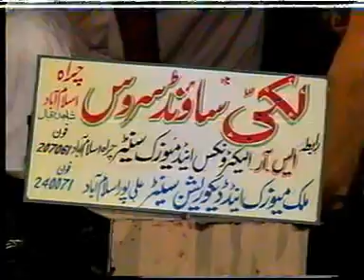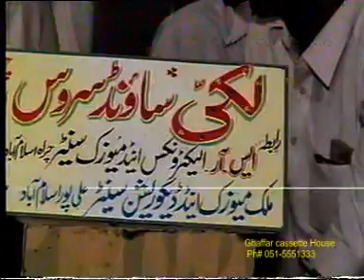CH Zuliqar and CH mir baksh pothwari sher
sher night